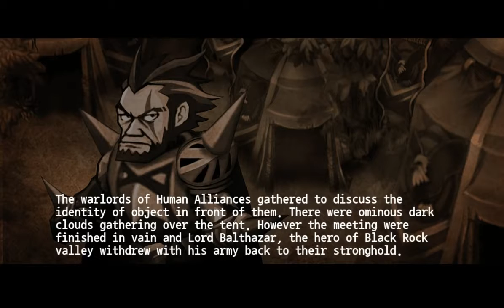Desperate Heroes (English) - Android Gameplay HD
FOR MORE ANDROID GAMES - Desperate Heroes by Oddy Arts Find the light of hope in .

Desperate Heroes gameplay by Oddy Arts Android, iOS,iPhone,iPad Gameplay Trailer. HD gameplay video of Desperate Heroes Game.

Desperate Heroes by Oddy Arts (IOS/Android) Be a true leader in this dark age. Share pain and glory with your heroes. Go together. DOWNLOAD App Store: Not .

Soar through the moments of crisis as a true leader .